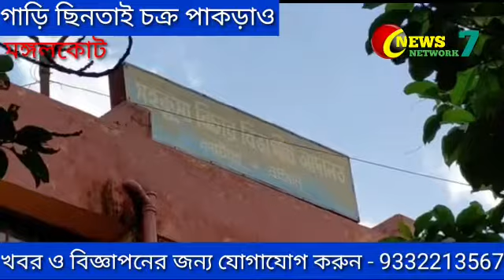Mongalkote - e Gari Chhintai Chakra Pakrao . 18/07/2021.